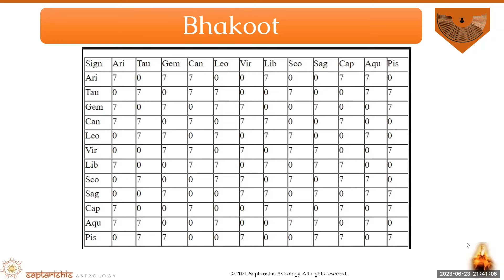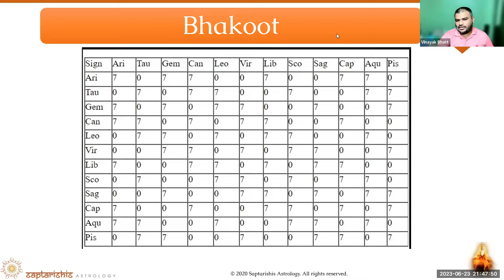Bhakoot Dosha - Marriage Match Making Course by Vinayak Bhatt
Unlock the secrets of Bhakoot Dosha in marriage matchmaking with the comprehensive course led by esteemed astrologer Vinayak Bhatt. In this illuminating video series, Vinayak Bhatt shares his profound insights and practical wisdom accumulated over years of experience in Vedic astrology, guiding viewers through the intricacies of Bhakoot Dosha and its implications on matrimonial compatibility.

Join Vinayak Bhatt as he navigates through the complexities of Bhakoot Dosha, a critical factor in Vedic astrology that can impact the harmony and longevity of marital unions. Through detailed explanations, case studies, and practical examples, Vinayak Bhatt demystifies the significance of Bhakoot Dosha and equips viewers with the knowledge and tools to assess and address this astrological challenge effectively.

Whether you're an aspiring astrologer, a seasoned practitioner, or someone seeking to enhance your understanding of marriage matchmaking, this course offers invaluable insights and empowerment. Vinayak Bhatt's expertise and comprehensive approach ensure that participants gain a deep understanding of Bhakoot Dosha and its role in shaping matrimonial destinies.

Prepare to embark on a transformative journey towards mastering Bhakoot Dosha with Vinayak Bhatt's Marriage Matchmaking Course. Gain the confidence and proficiency to navigate astrological challenges and foster enduring and fulfilling partnerships. Join the course today and elevate your skills in the sacred art of marriage matchmaking with Vinayak Bhatt as your guide.